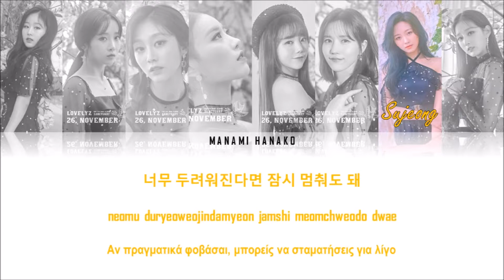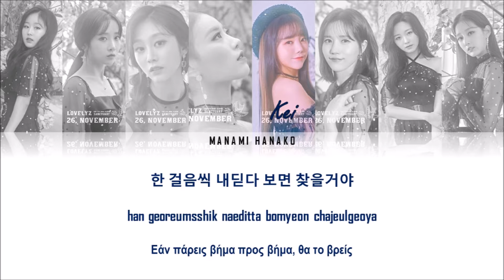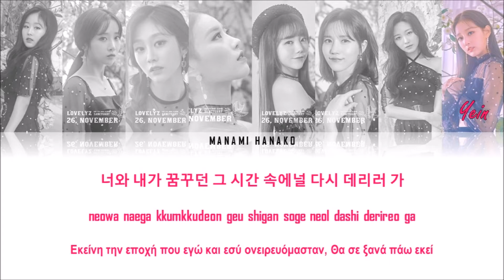Lovelyz (러브리즈) - Rewind (Color Coded Lyrics HAN | ROM | GR)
• Artist: Lovelyz (러브리즈)
• Song: Rewind
• Album: 'Sanctuaty' 5th Mini Album

Lovelyz Rewind
Rewind Lovelyz lyrics
Lovelyz Rewind Lyrics
Rewind lyrics
Lovelyz Rewind Greek trans
Blackpink See U Later Live
Blackpink See U Later showcase

러브리즈 Rewind
러브리즈